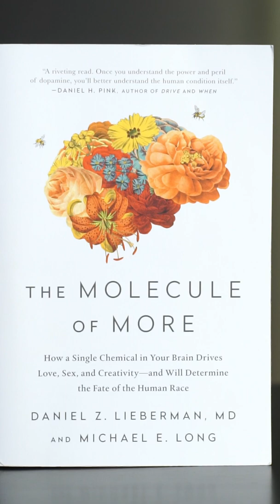The Molecule of More: How a Single Chemical in Your Brain Drives Love, Sex, and Creativity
FULL TITLE: The Molecule of More: How a Single Chemical in Your Brain Drives Love, Sex, and Creativity and Will Determine the Fate of the Human Race, by Daniel Lieberman and Michael E. Long. Published in 2018.

Easy, relatable read on a subject matter that can otherwise be intimidating and too scientific.